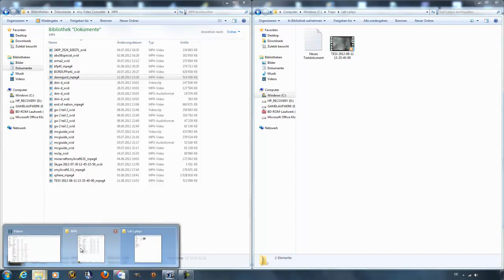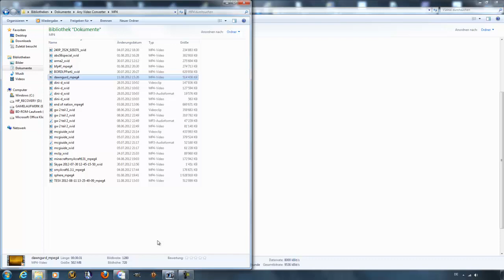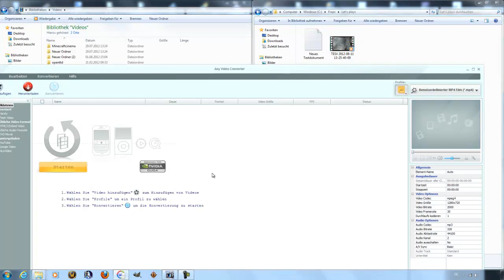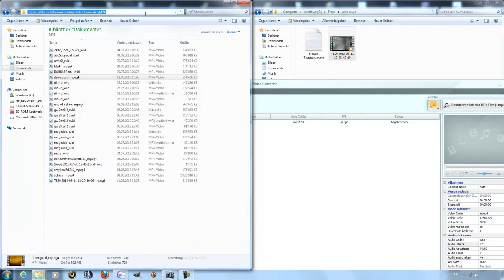Any Video Converter Videos ganz einfach verkleiner ohne daten oder Qualitäts verlust [HD]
Ein Super Free Tool zum verkleiner von Videos z.b für Youtube.
Ich zeig euch wie das Easy tool So leuft.
Ach ja dieser Film hier war nur 8mb gross.

Bitte nicht Lesen***
Bitte ignorien

let's play von thc555 ist von thc555 und ein let's play von thc555 ist neu super most wanted
und thc555 hat einen kanal der abo hat und möchte thc555 hat news thc555 hat video die thc555 gemacht und die geschaut werden wenn du er sie thc555 video schaust dan nschaust du selbst gemachte video von thc555 thc555 macht let's play thc555 macht auch
let's show oder thc555 macht tutorial thc555 macht spass thc555 hat heir was geschrieben thc555 antwortet dir thc555 gibt kommentare thc555 hat abos thc555 hat link thc555 hat kindom thc555 hat steam thc555 gamt thc555 sieht man thc555 daumen hoch thc555 neuste video thc555 ist cool thc555 style thc555 online thc555 solo
thc555 hat coop thc555 hat team speck